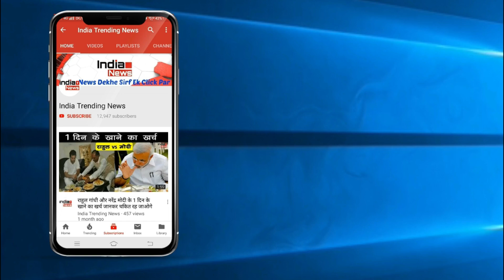Bigg Boss 12 : Surbhi Rana Convinced Somi Khan for his relation with Romil !!